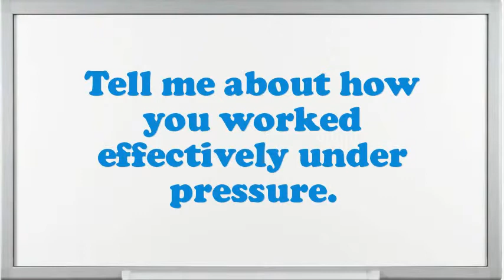Driver Railway Engine interview questions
Interview Questions for Driver Railway Engine.What makes your comforts about an Driver Railway Engine position?What are your professional objectives for an Driver Railway Engine?Illustrate few exemplars of companionship as an Driver Railway Engine.Give me an example of a high-pressure situation?What steps do you follow to study a problem before making a decision?